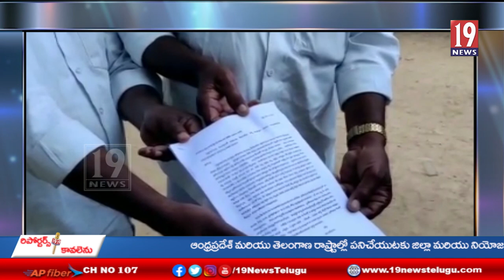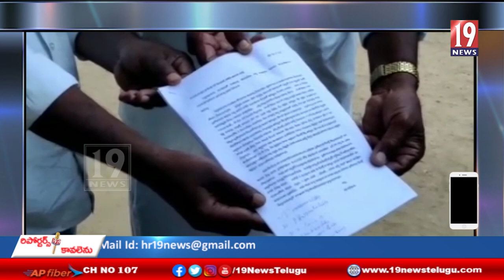పోలీసుల అక్రమ అరెస్టుల నుంచి రక్షించాలని టీడీపీ నేతలు ఆందోళన